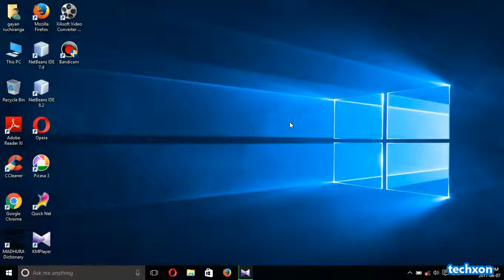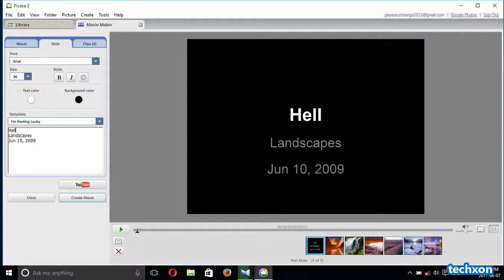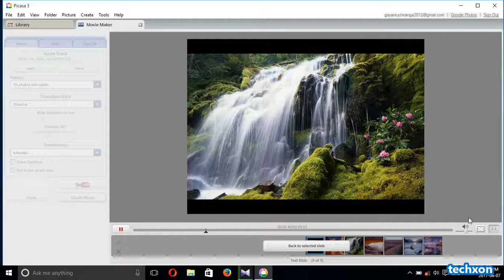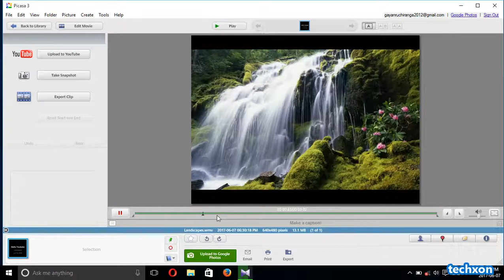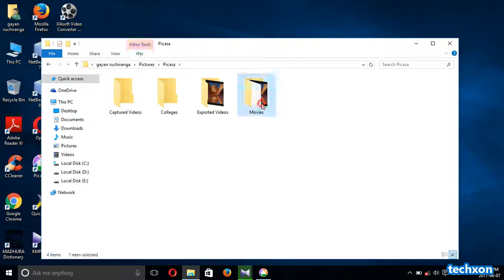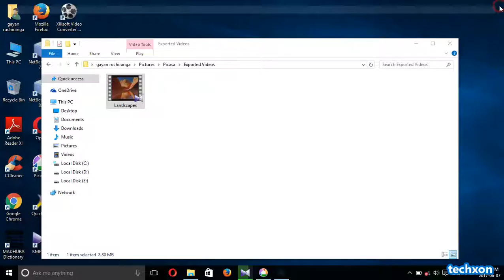How to create a movie presentation in Google Picasa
In this video I will show you Google Picasa 3 Tutorial - How to make a Movie. In this app have lot of new features to create and edit picture movie presentations.